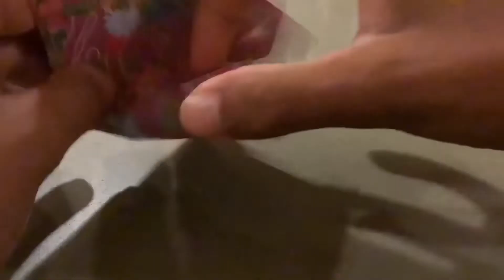Origami Crane A Day: Day 801 || 1000 Paper Cranes